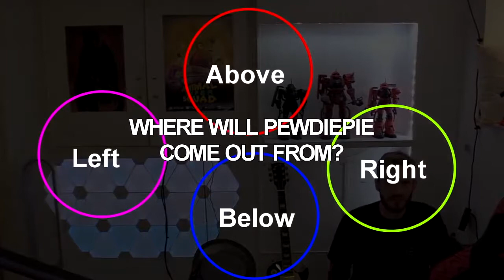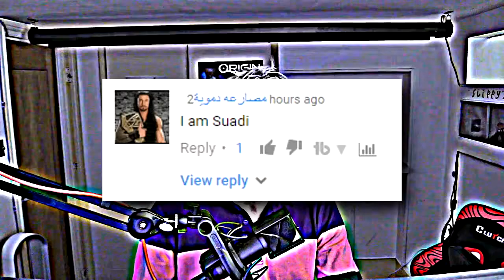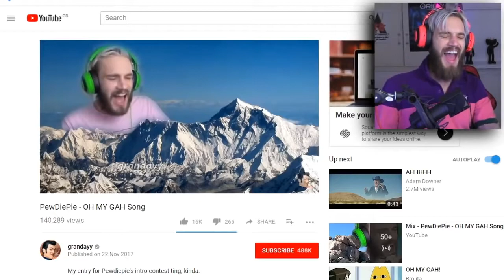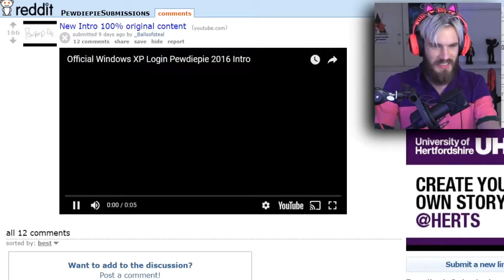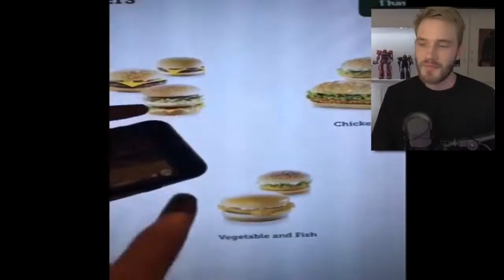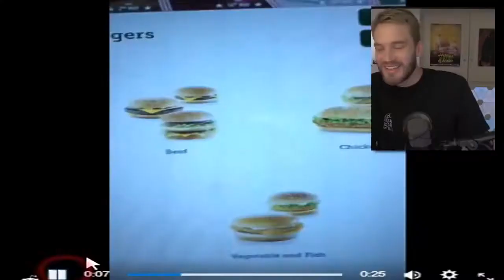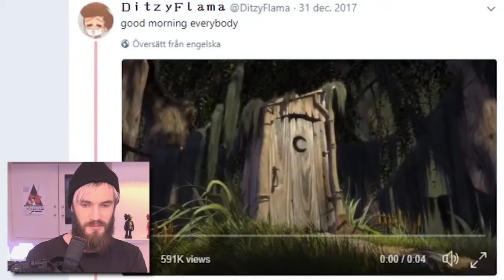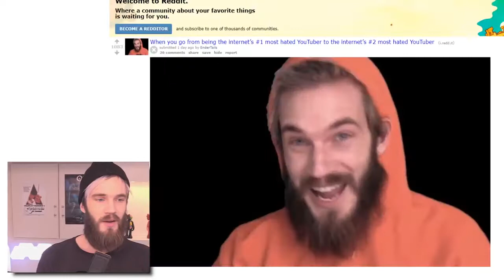LWIAY MONTAGE #08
Still can not believe I did this.